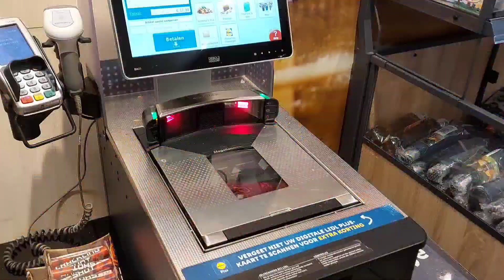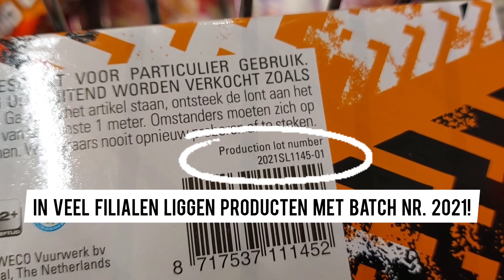VUURWERK SHOPPEN LIDL | 2022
Ook dit jaar stonden wij weer op tijd bij de Lidl. Bij de meeste winkels hebben ze alles. Ze hebben zelfs bij een paar winkels nog de 2021 batch.

Muziek: Cycles - DJVI - NCS